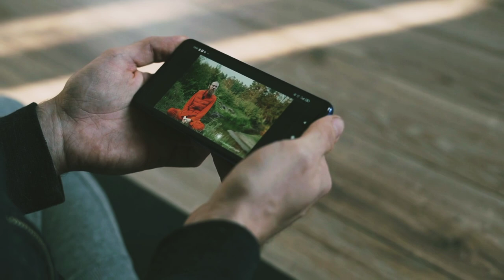Honda CD 70cc 2023 Model | Lauch Date